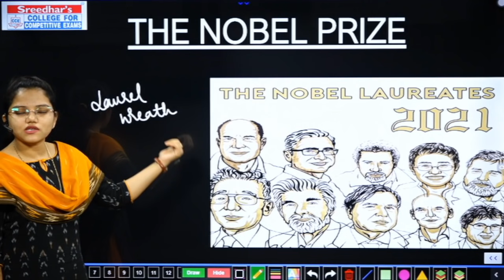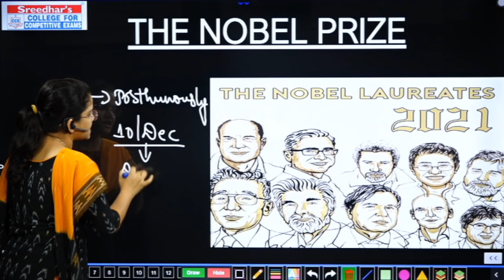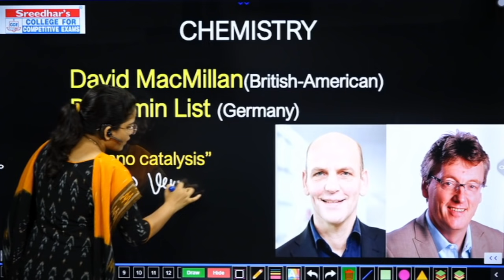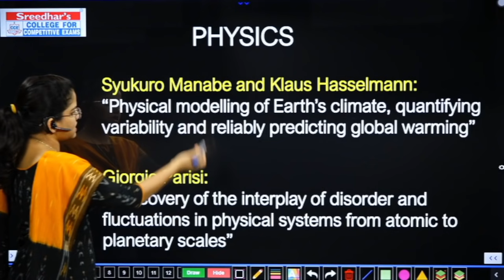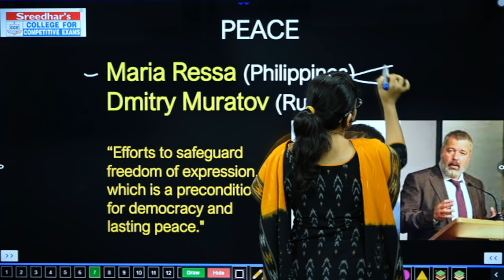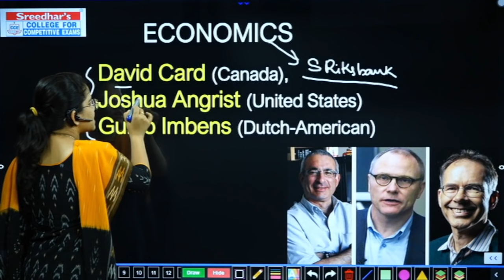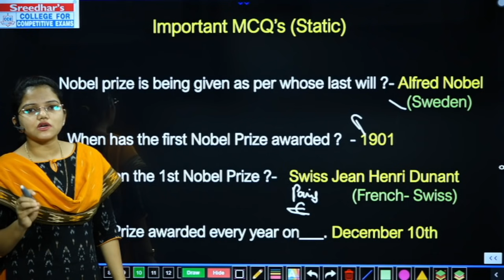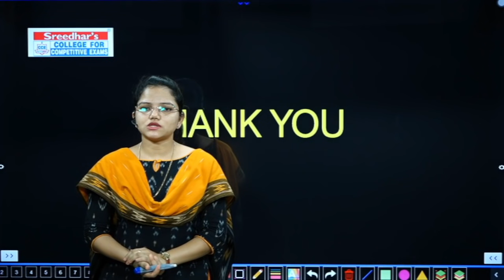Noble Prize 2021 winners list | complete details about Noble prize and important MCQ's in telugu